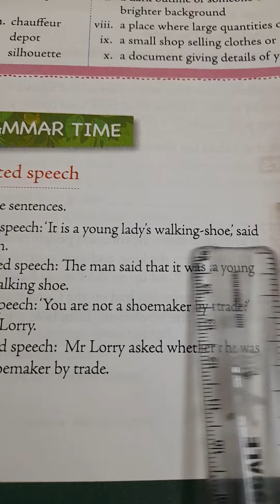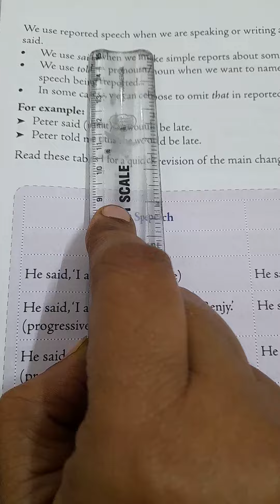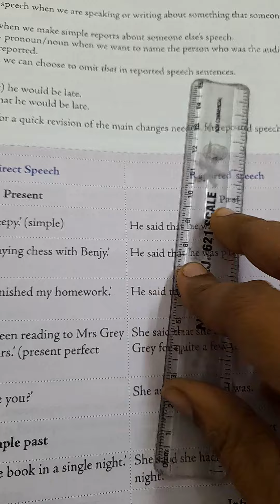Explanation of Direct Indirect speech(1)